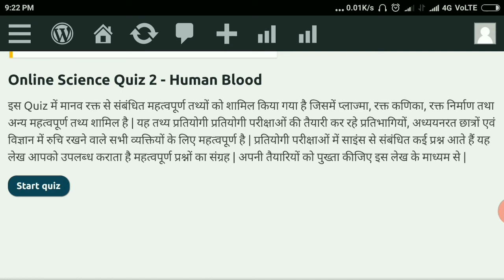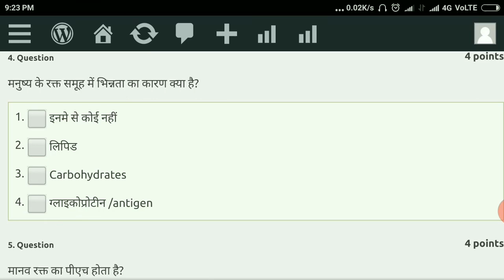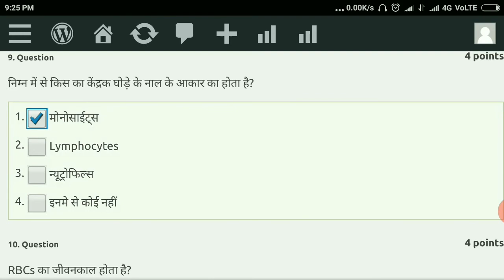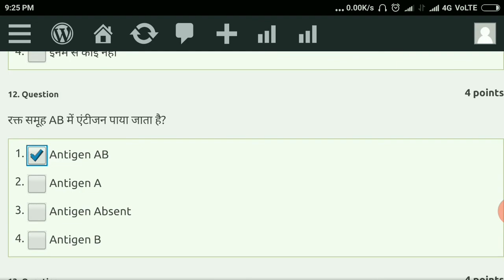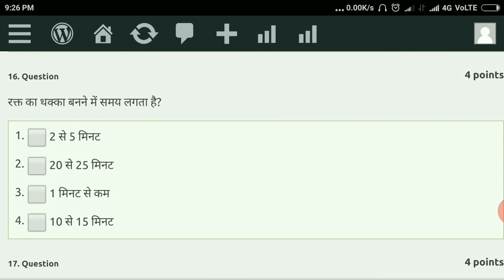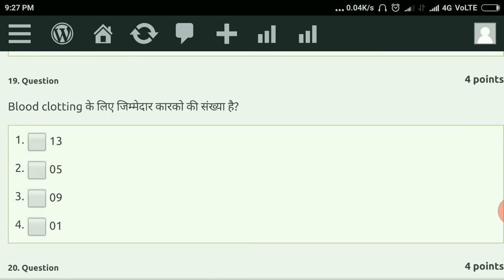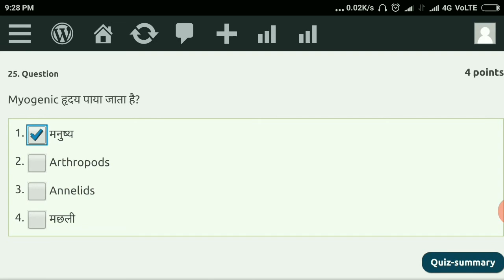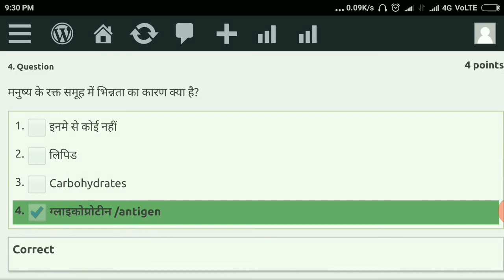Online Science Quiz 02- Human Blood !! अति महत्वपूर्ण 25 प्रश्नों का संग्रह !! Biologyextra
Online Science Quiz  02
Human Blood
महत्वपूर्ण 25 प्रश्नों का संग्रह
BiologyExtra

इस Quiz  में मानव रक्त से संबंधित महत्वपूर्ण तथ्यों को शामिल किया गया है जिसमें प्लाज्मा, रक्त कणिका, रक्त निर्माण तथा अन्य महत्वपूर्ण तथ्य शामिल है |  यह तथ्य प्रतियोगी प्रतियोगी परीक्षाओं की तैयारी कर रहे प्रतिभागियों, अध्ययनरत छात्रों एवं विज्ञान में रुचि रखने वाले सभी व्यक्तियों के लिए महत्वपूर्ण है | प्रतियोगी परीक्षाओं में साइंस से संबंधित कई प्रश्न आते हैं यह लेख  आपको उपलब्ध कराता है महत्वपूर्ण प्रश्नों का संग्रह |  अपनी तैयारियों को पुख्ता कीजिए इस लेख के माध्यम से |
मानव रक्त से संबंधित समस्याओं को जानने के लिए क्लिक कीजिए

Contect-

Biology Quiz :-
1. Unit I प्रजनन

5. UNIT 5 - पारिस्थितिकी एवं पर्यावरण

मानव रक्त से संबंधित अानुवांशिक समस्याओं से संबंधित प्रश्नों को हल करने के लिए क्लिक कीजिए